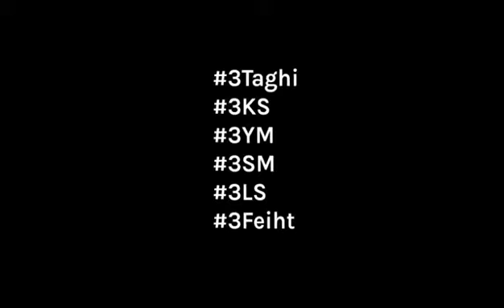Z42 LS X SevenK X YFB - Lightwork Freestyle 🇳🇱 | Pressplay